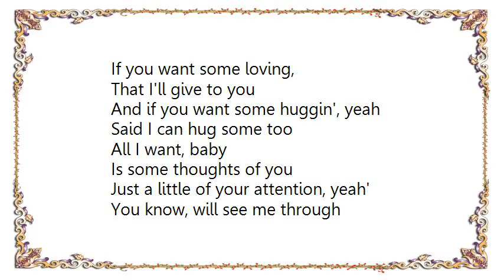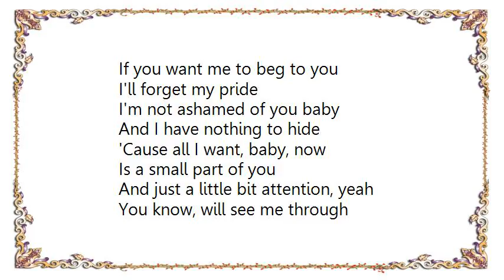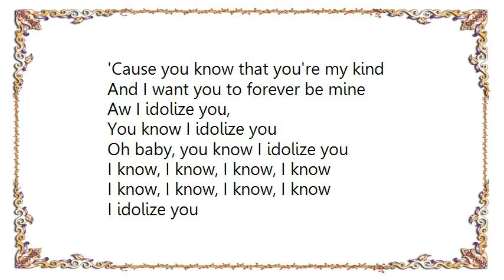Ike Tina Turner - I Idolize You Lyrics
[Lyrics Ike  Tina Turner - I Idolize You]
If you want some loving,
That I'll give to you
And if you want some huggin', yeah
Said I can hug some too

All I want, baby
Is some thoughts of you
Just a little of your attention, yeah'
You know, will see me through

'Cause you know that you're my kind
And I want you to forever be mine
Aw, I idolize you,
You know I idolize you

I would like to make love to you
When the lights are low
And I would like to scream to you baby
Just so I can let you know

And all I want, baby
And just a little bit attention, all right

You know I idolize you, you know

If you want me to beg to you
I'll forget my pride
I'm not ashamed of you baby
And I have nothing to hide

'Cause all I want, baby, now
Is a small part of you
And just a little bit attention, yeah

Oh baby, you know I idolize you
I idolize you
Oh
C'mon, c'mon, c'mon,
C'mon, c'mon, c'mon, babe
Oh c'mon, c'mon, c'mon
Oh c'mon, c'mon, c'mon baby
You know, you know, you know, you know